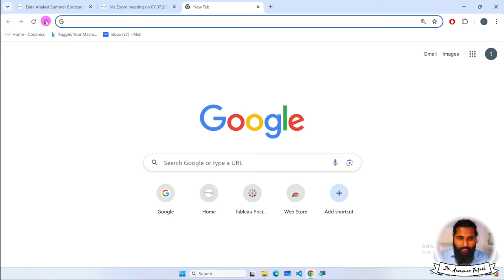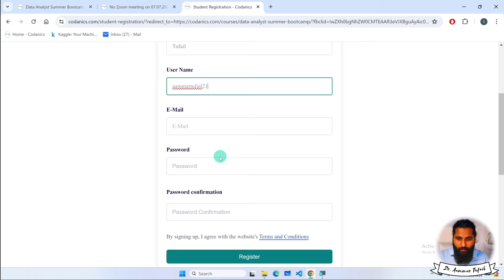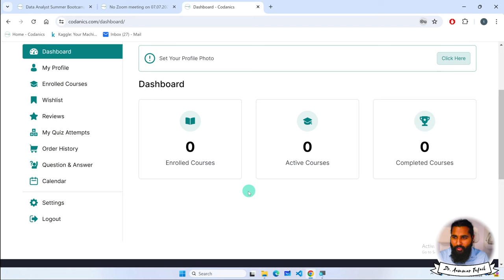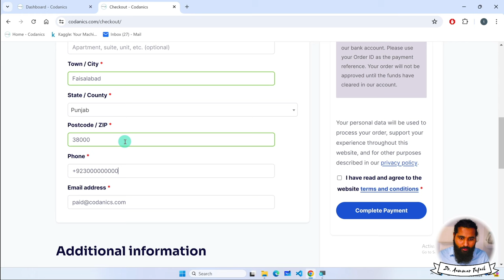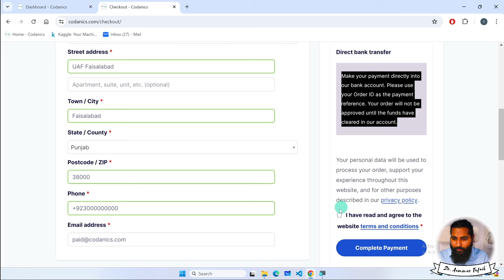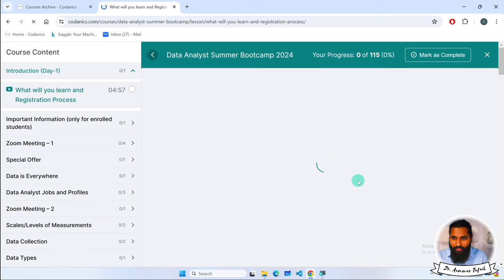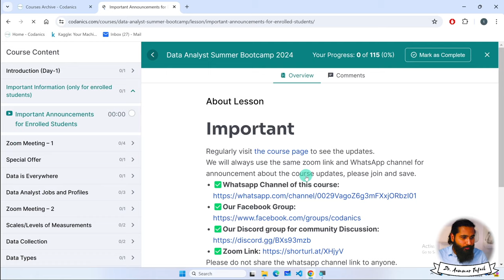Enrolment Process in Data Analyst Summer Bootcamp 2024